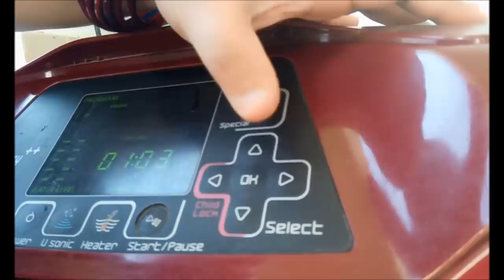ఉదయాన్నే ఇన్ని పనులు చేస్తున్నాము అంటే మనకు మనమే💃💃Super Women||Morning Routine||RAMA SWEET HOME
ఉదయాన్నే ఇన్ని పనులు చేస్తున్నాము అంటే మనం సూపర్ women💃💃||Morning Routine||RAMA SWEET HOME
Idli Cooker
Oval Shaped Green Lunch Box
Hand Blender

AMAZON PRODUCT LINKS:
MY DRESS TOPS:
Sarees:
EthnicJunction Women's Cotton Silk Saree: